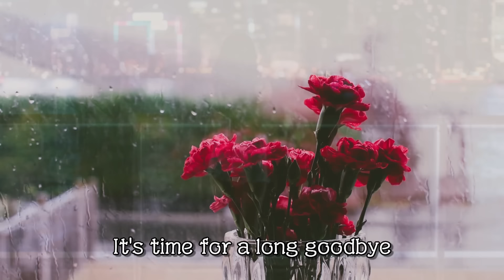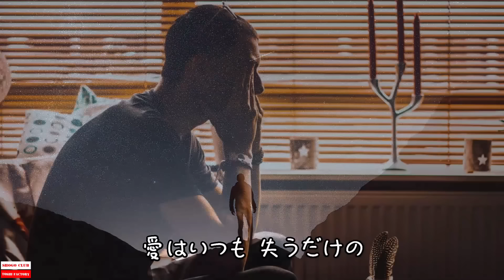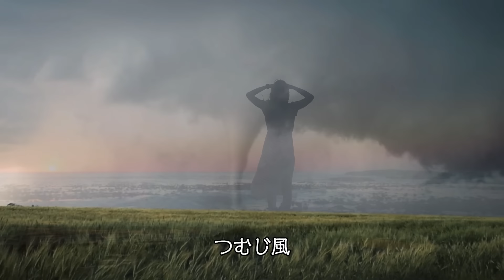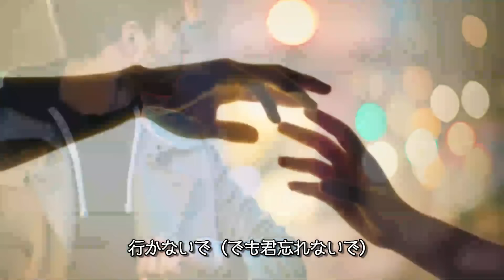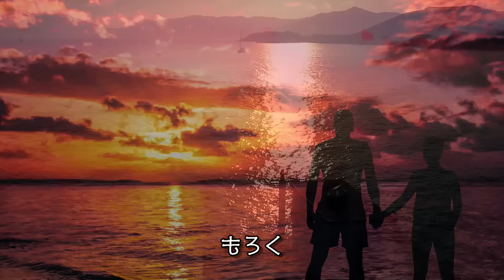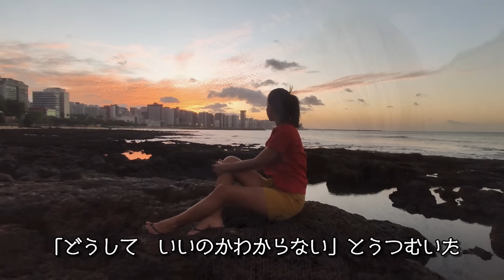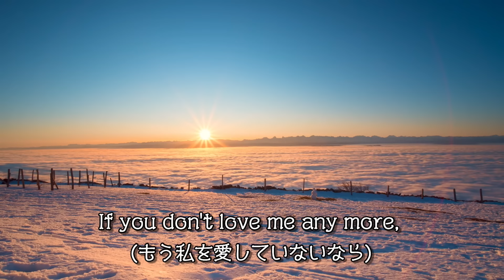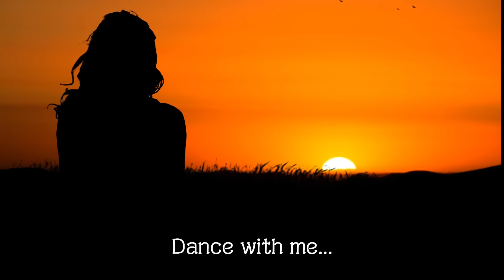浜田省吾 失恋ソング Vol 4 神曲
失恋ソング Vol.4

00:00 A LONG GOODBYE
05:34 恋人達の舗道
09:49 愛しい人へ
15:49 愛という名のもとに
20:21 青の時間
24:05 ある晴れた夏の日の午後
29:48 いつわりの日々
35:07 行かないで
40:36 EDGE OF THE KNIFE
46:44 丘の上の愛
51:46 PAIN
57:16 ガラスの部屋
1:00:56 片想い
1:05:42 傷心
1:09:24 散歩道
1:14:59 とぎれた愛の物語
1:19:31 太陽の下へ
1:25:48  SILENCE
1:31:47 最後のキス